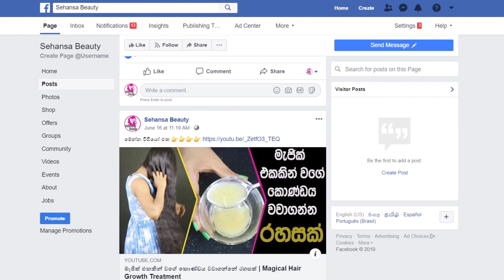අතීතයේදී කාන්තාවන් රුව ලස්සන කරගත්ත ස්වභාවික රහසක්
මේ සත්කාරයට අවශ්‍ය කස්තුරි කහ සහ මුල්ටානි මිට්ටි ඔයාගේ ගෙදරටම ගෙන්වා ගන්න මෙතනින් යන්න